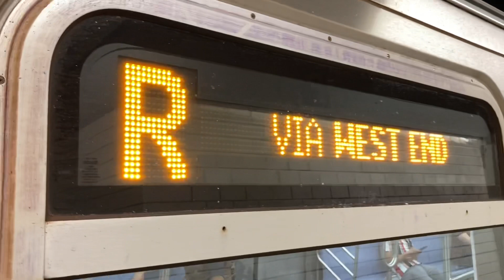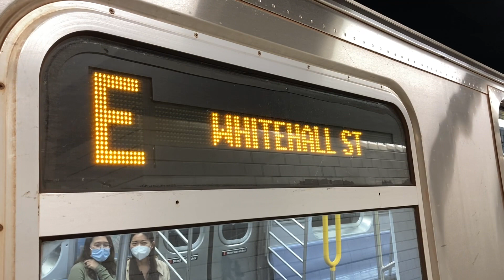(E) (N) (R) Lcl (Q) Exp Train Action at Prince Street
Welcome back to another video ladies and gentlemen Todays video we have some (E) (N) (R) Local Train Action at Prince Street